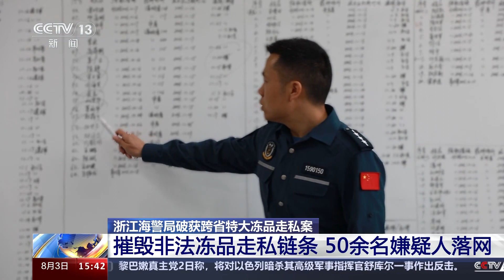浙江海警局破获跨省特大冻品走私案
近日，浙江海警局联合公安、边检部门成功侦破一起特大走私案件，摧毁一个横跨浙江、安徽、江苏、山东4省的特大走私犯罪网络，对涉及“采购、转运、加工、分销”等环节的6个走私犯罪团伙实施“全链条”打击。

数名嫌犯行迹异常 深挖牵出犯罪团伙网络

2022年8月，浙江海警局在侦办一系列冻品走私案期间，察觉到4人与多起冻品走私案件之间存在错综复杂的联系。通过梳理数起案件案发周边的监控视频，执法员发现该4人多次选择深夜时分，携带装有不明物品的黑色行李袋，频繁出入省内多家宾馆。这一系列不寻常的举动，迅速引起了海警执法员的高度警觉。

专案组负责人 鲁宝：结合多年积累的办案经验，我们认为这四人极有可能在进行走私冻品交易前的“对保”交易，即与走私链条上下家进行资金的对赌、结算与交接。而他们所携带的黑色行李袋，根据其外观沉重程度判断，很可能装满了用于走私交易的现金。

经过海警执法员深入调查发现，应某、丁某等4人确有重大嫌疑。由于该案案情错综复杂，涉及人数众多，涉案金额巨大，在获悉该重大线索后，浙江海警局迅速与台州、温岭两级公安机关进行案情会商，成立联合专案组。

专案组负责人 鲁宝：我们成立联合专案组，进一步信息共享后发现，该团伙在以往的冻品装卸、转运等关键环节，已多次被海警、公安等部门查获。然而，走私分子异常狡诈，幕后核心成员时常遥控指挥，受证据链不完整、情报源不及时等因素影响，导致多次行动虽有收获，但涉案核心成员屡次逃脱法律制裁。

从电话卡突破 多线推进揭开案件真相

案件侦办期间，走私犯罪团伙反侦查意识较强，多次对即将暴露其犯罪行为的货物及证据进行销毁处理，企图阻碍案件的深入调查。对此，执法人员拓宽侦查视野，同步推进人员、资金、船舶、货车等多条线索，实现案件多点突破。

通过调查，执法员发现，该犯罪团伙在非法交易中，全程隐匿行踪。且由于关键性证据尚未浮出水面，贸然行动势必会惊动暗处的上游犯罪嫌疑人，这使得案件的办理一度陷入了停滞。

专案组执法员 孙永琦：案件办理一度迟迟得不到突破，但我们迅速转换了思路，以不记名电话卡为突破口，在走私活跃地码头进行布控，通过沿途通信基站捕捉信号轨迹，逐步锁定了走私活动的涉案货车、转运路线和卸货码头。

与此同时，为拓宽侦查视野，实现案件多点突破，另一组专案力量将调查重心放在了走私货物转运的货船上。专案组成员身着便装，深入走访摸排台州、宁波等地船舶修造厂，通过数个月的秘密调查，在数百条船只中逐步缩小了嫌疑船舶范围，最终成功锁定涉案套牌船舶。

专案组执法员 孙永琦：随着人员、资金、船舶、货车等多条关键线索同步推进，我们发现该犯罪网络的健全程度已经超出了最初预估，其触角甚至延伸到了冻品的二次加工和市场销售环节。

经过调查，执法员发现4名犯罪嫌疑人之一的马某，多次凭借在越南肉类市场工作经历，不仅亲自策划将走私冻品秘密转运至邻近的江苏省，进行精细加工与更换包装，还通过其父亲、弟弟的肉类销售店铺，构建起了一个高效的信息与物流体系，将非法冻品销往全国各地。

摧毁非法冻品走私链条 50余名嫌疑人落网

随着案件侦办的深入推进，执法人员已逐步厘清该犯罪团伙包括其成员身份、转运路线、涉案货船与货车等具体信息，一条从源头到终端的非法犯罪活动线路逐渐浮出水面，抓捕行动随即展开。

考虑到该犯罪团伙网络结构十分缜密，专案组精心策划抓捕行动，在成功锁定了犯罪团伙具体藏匿位置后，专案组迅速调集了50余个抓捕小组，最终，2023年4月27日，随着专案组一声令下，各抓捕小组闻令而动，经过一番紧张激烈的较量，52名主要犯罪嫌疑人被悉数抓获，无一漏网。

温岭市公安局副局长 林正才：这群犯罪分子行踪诡秘、频繁更换落脚点，尤其是其核心成员马某经常选择高速公路沿线作为临时居所，一旦察觉风吹草动，便立即驾车逃逸，企图逃脱法律制裁。

自此，一条长期在浙江地区作恶多端、危害深远的冻品走私网络被彻底斩断。该案共抓获犯罪嫌疑人52人，查实走私活动30余次，查证涉嫌走私冻品2500余吨、香烟7.8万余条，涉案金额高达6亿元。

浙江海警局刑事侦查科科长 陈肖君：犯罪团伙为躲避执法监管，在转运过程中往往采用不具备冷藏条件的货船与货车，致使大量冻品在运输途中发生腐烂变质。然而，在高额非法利润的驱使下，这些存在严重质量问题的冻品经过冷冻和改包后，依然悄然推向市场，直接面向老百姓的餐桌。

2024年5月至7月，经过专案组和台州检法机关的数月努力，该案一审公开宣判，15名主要被告人分别被判处3年至8年不等的有期徒刑，并处10万元至30万元不等的罚金。其余涉案人员正在审理中。